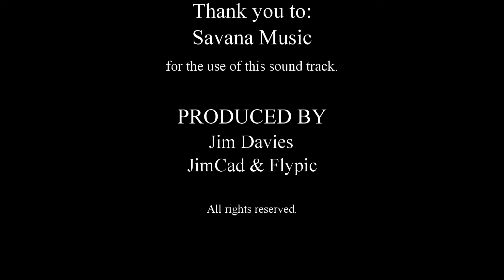Jerry in Africa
Africa,  Zambia,  PBSBAC, SFC Travel, Poole,  Bay,  Small boat,  Angling Club,
Jerry,  Tigerfish,  Catfish,  Fishing,